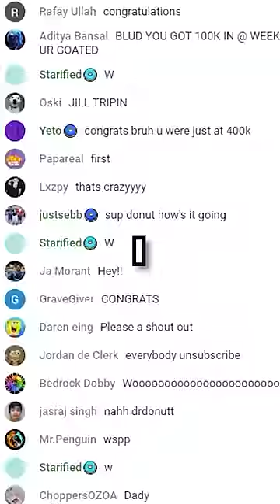I Pre-Recorded A Live Stream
I Pretended to Go Live
SHORTS